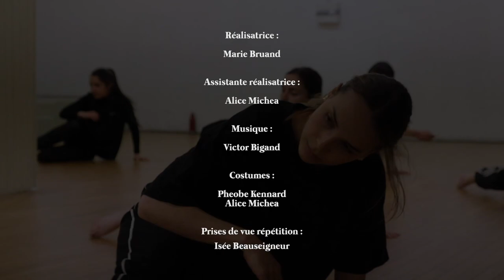Esquisse - Chorégraphie par Marie Bruand / Musée des Beaux-Arts de Valenciennes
Esquisse par Marie Bruand et le Musée des Beaux-Arts de Valenciennes.

Réalisation et Chorégraphie : Marie Bruand

Assistante réalisation : Alice Michea

Danseuses :

Cheyenne Baroux
Marie Bruand
Loriane Cateloy-rose
Mell Desmaroux-Zindovic
Lucie Goudeau
Alizée Hernandez
Mat Ieva
Marie Leleu
Clémence Olivier

Musiques : Victor Bigand

costumes :

Alice Michea
Pheobe Kennard